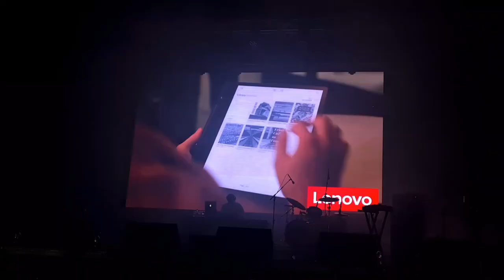Marti G - The Best Retro DJ